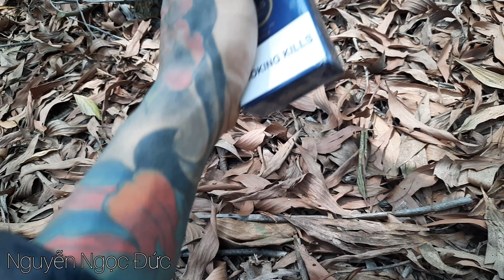Thăm Lại Những Nơi Mùa Trước Chòe Than Đã Xây Tổ Và Sinh Sản Chưa ?